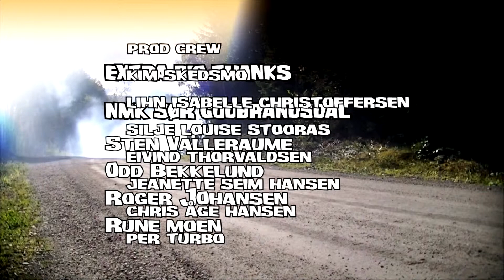Kenneth Moen Hillclimb Drift Lillehammer